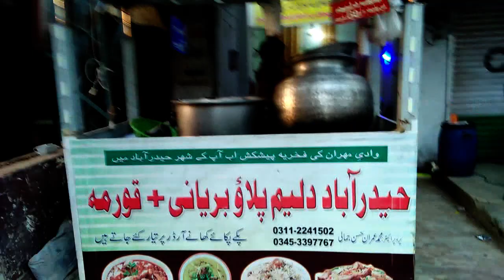Vlog # 5 | Shadi Kay Bary Mein Kia Raiye Hai | Faheem Vlog